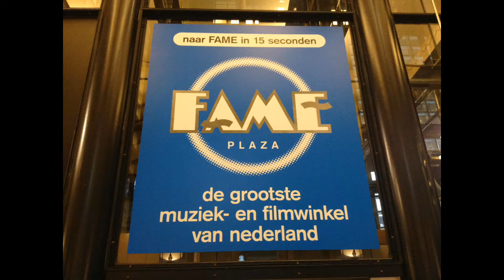Katie Melua bij opening Fame Plaza Amsterdam NL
AMSTERDAM - De nieuwe FAME cd-winkel in Magna Plaza is in Amsterdam geopend.

Hans Breukhoven, directeur van de Free Record Shop, zorgde voor een doorstart van de platenzaak, die afgelopen zomer na 21 jaar moest sluiten vanwege een sterke afname van de verkoop van cd's.

Megastore Fame verdween toch niet uit Amsterdam. De bekende platenzaak kreeg een tweede leven op zeshonderd vierkante meter van winkelcentrum Magna Plaza. Hans Breukhoven maakte eind augustus bekend dat zijn vlaggenschip Fame in de Kalverstraat na ruim twintig jaar de deuren moet sluiten. De torenhoge huur van de A-locatie in combinatie met de flink teruglopende cd-verkoop betekende het einde voor de winkel.